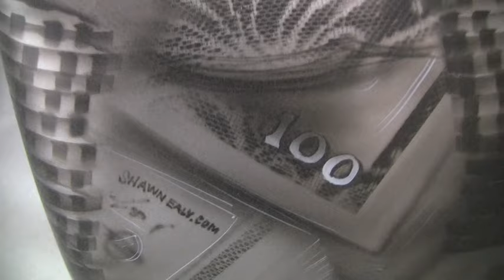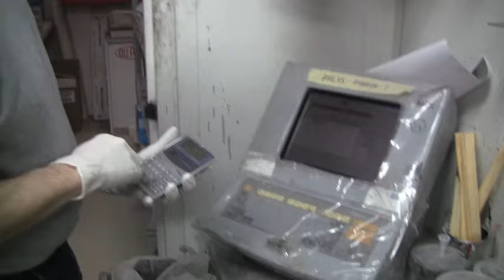Vegas Bike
Shawn Ealy paints an awesome, intensely detailed Vegas-themed bike.